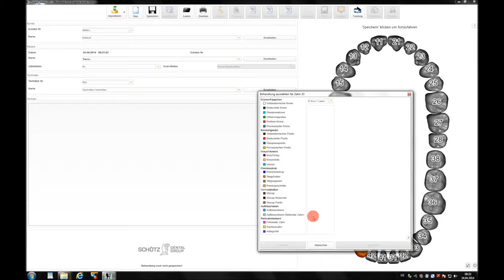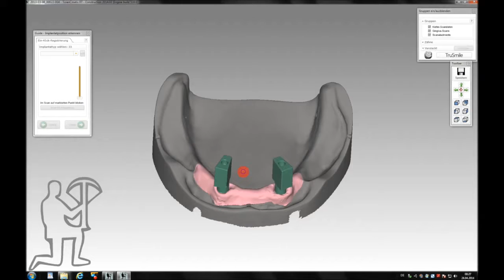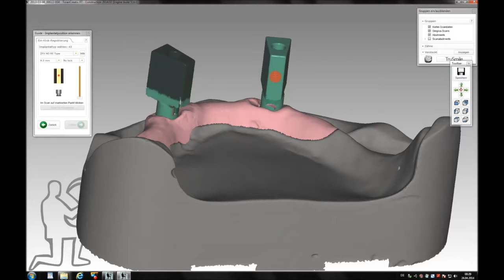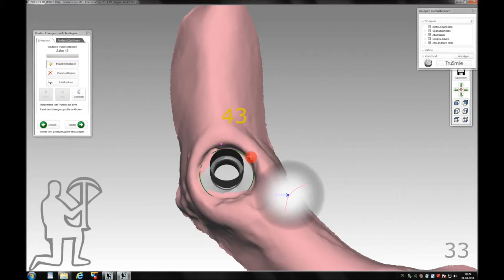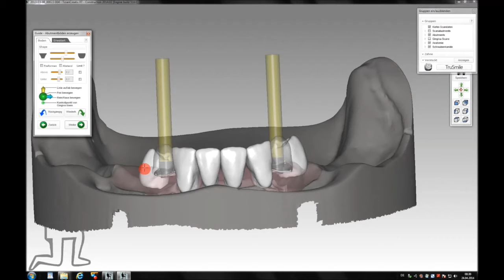Stegetool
Demonstration des Stegetools anhand einer Nolock Konstruktion mit anständig, angehängtem Geschiebe